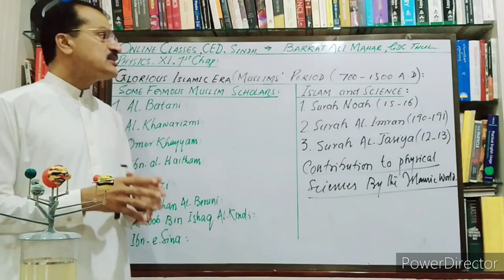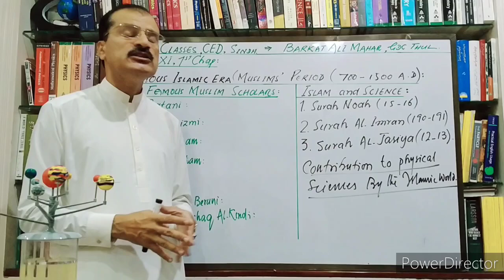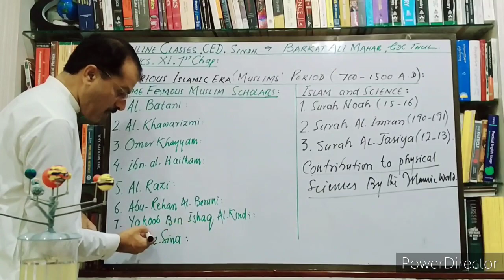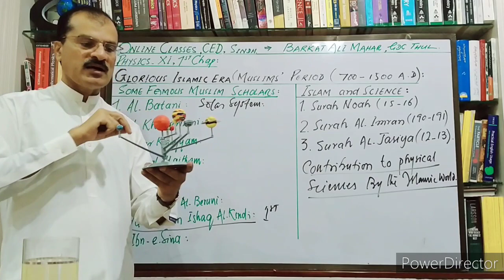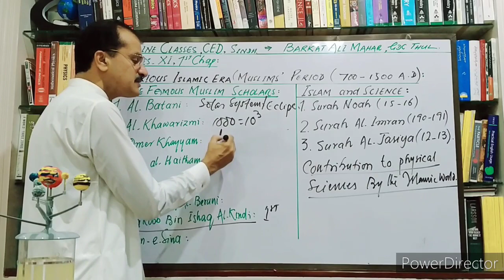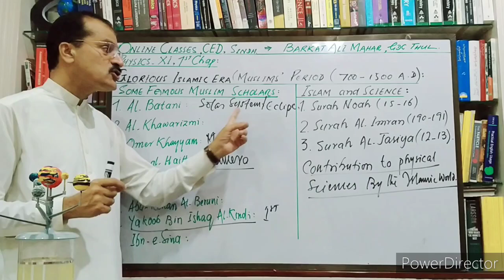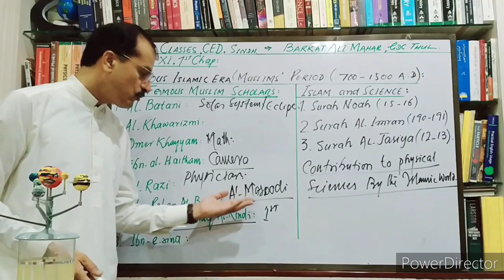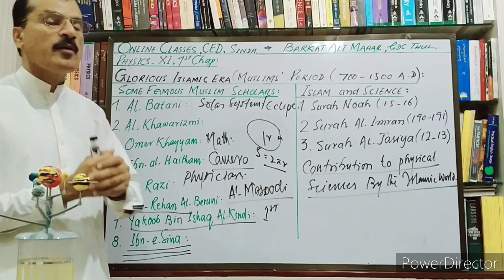XI Physics Islam And Science by Mr. Barkat Ali Mahar Asst. Prof. Physics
XI Physics Islam And Science by Mr. Barkat Ali Mahar Asst. Prof. Physics Govt. Degree College Thul